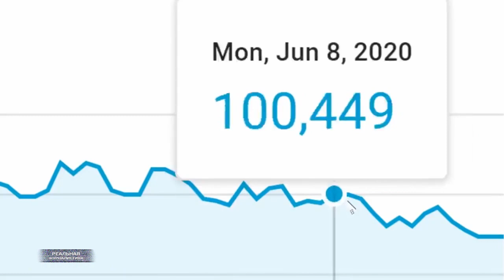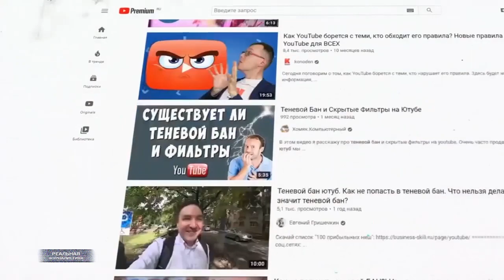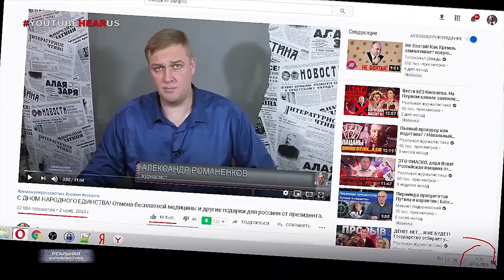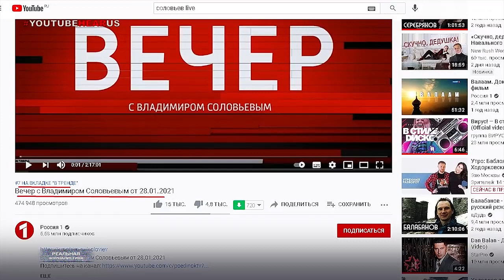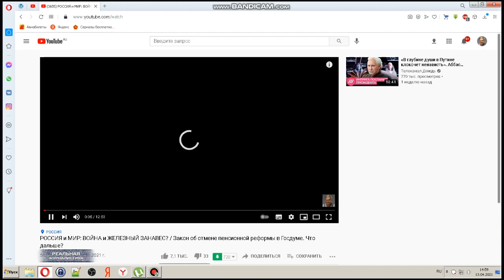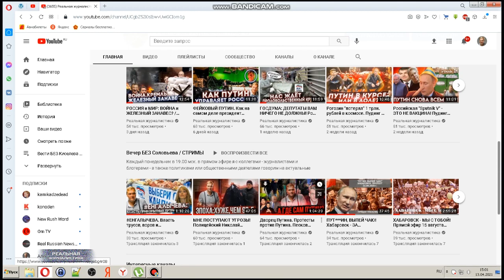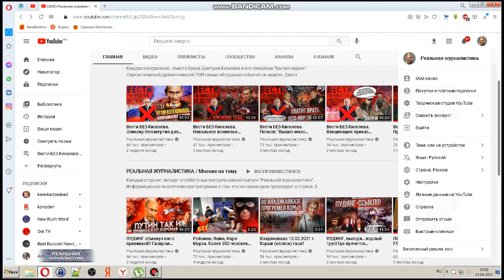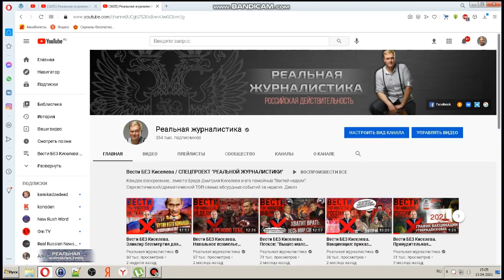Я нашел доказательства, что YouTube жульничает! На Ютубе есть цензура. Google вас обманывают.